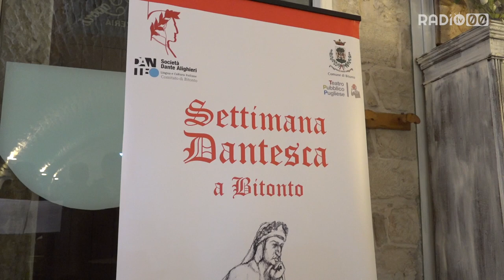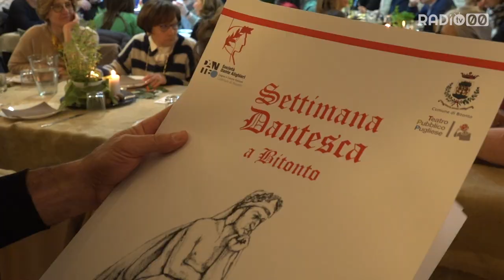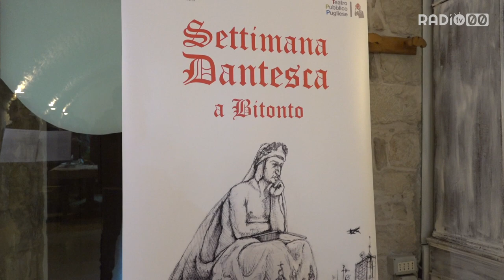Si torna nel 1300 con la cena dantesca